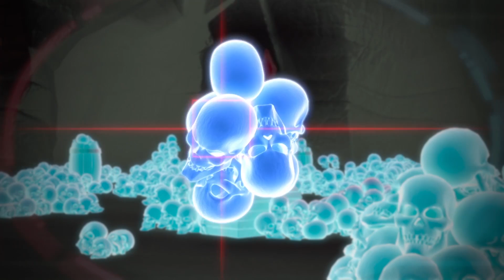Matt Hatter Chronicles - Exciting Adventures | Compilation | Videos For Kids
Follow us for all the latest Matt Hatter news!

Matt Hatter Chronicles is an adventure-comedy series about Matt, an ordinary boy who discovers his family defends a gateway to a different dimension called the Multiverse. To save our world and the Multiverse, Matt must battle and capture infamous villains from movie, myth and legend.